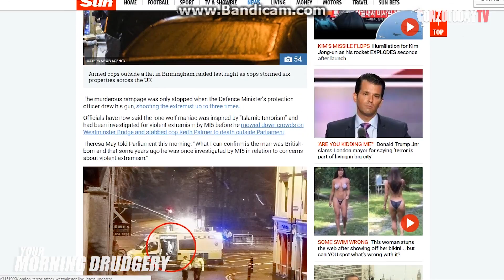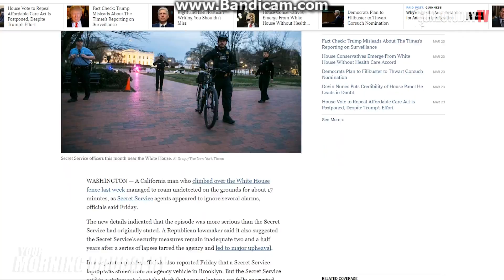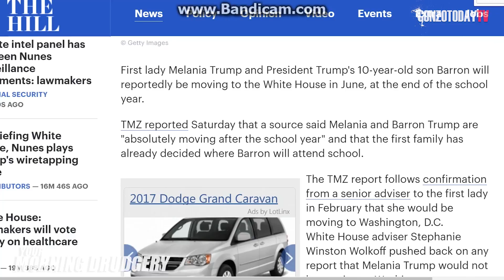Terror in London! [Morning Drudgery]